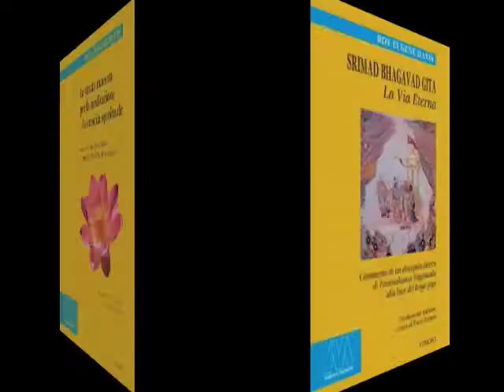La gnosi di Marco Valerio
I libri di Guido Da Todi e Roy Eugene Davis nella collana GNOSI di Marco Valerio Edizioni